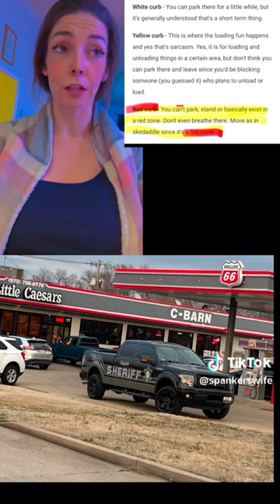Do police officers get to park in a no parking zone? Well they do in Farmington Mo… allegedly